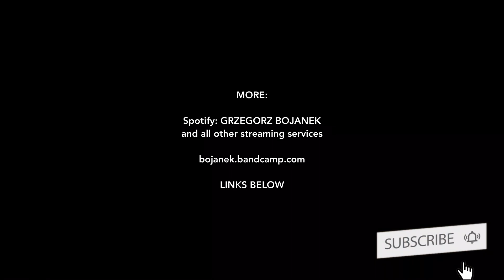Ambient Cat Or Ambient Panda?